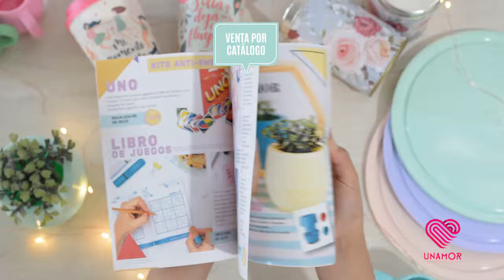UNAMOR venta por catálogo - Campaña 10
¡Sé tu propia jefa, SÉ INDEPENDIENTE con el catálogo más original del PAÍS!
Tus GANANCIAS son el 40 % sobre el precio de venta de los vinilos decorativos, y un 30%  sobre los productos del catálogo, DESDE EL PRIMER DÍA!